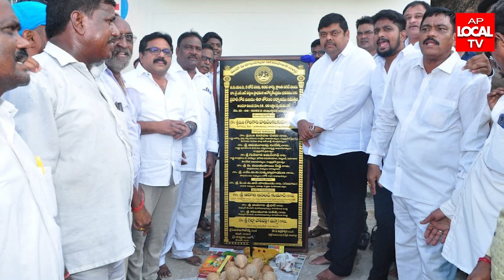విశాఖ 63 వార్డ్ లో ఆడారి ఆనంద్ కుమార్ చే పలు అభివృద్ధి కార్యక్రమాలకు శంకుస్థాపన